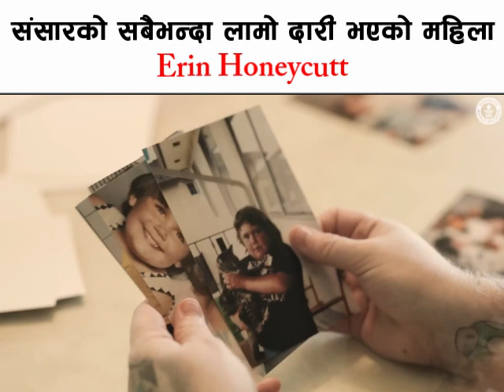Erin Honeycutt Sets World Record. सर्वाधिक लामो दाह्री बनाएर महिलाले राखिन् विश्व कीर्तिमान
@Erin Honeycutt

कुनै घट्ना, विषयवस्तु, सामाजिक कथा, पीडादायक कथावस्तु, प्रतिभावान् व्यक्तिको कला वा हरेक विषयवस्तु मिडियामा ल्याउनुपरेमा हामीलाई सिधै सम्पर्क गर्नुहोला । ऐना मिडिया प्रा.लि.अन्तर्गत सञ्चालित हाम्रा हरेक मिडियामा उपयुक्त विषयवस्तु समेटिनेछन् ।

Sumarog TV  is authorized to upload this video. Using of this video on other channels without prior permission will be strictly prohibited. (Embedding to the websites is allowed)